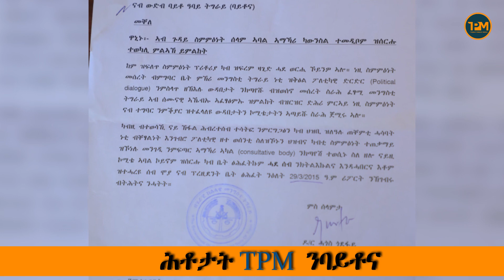ሕቶታት TPM ንባይቶና